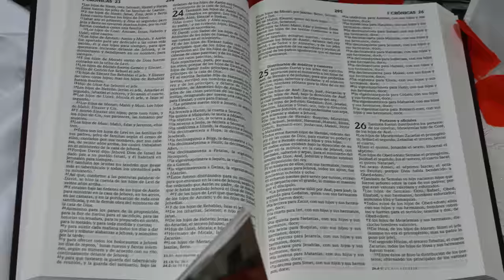Boda 4K Completa Manuel+María By Photosjoseporras